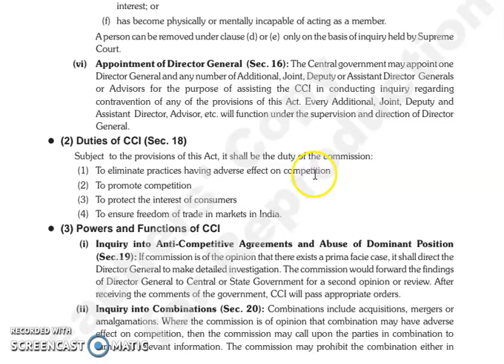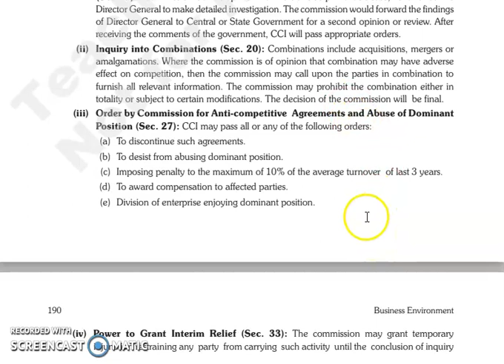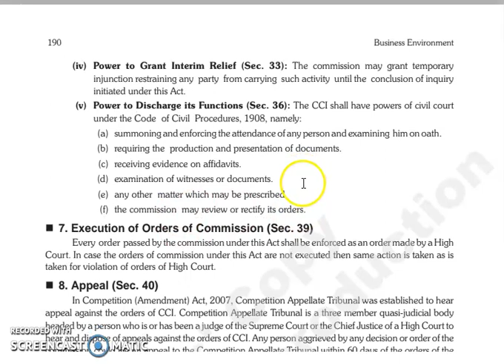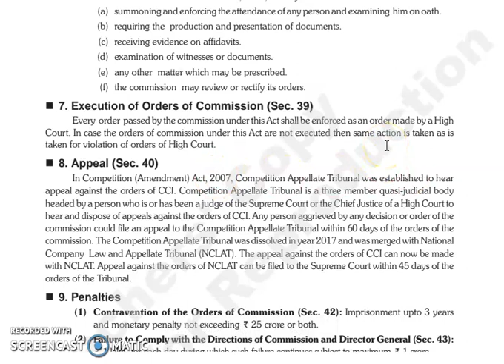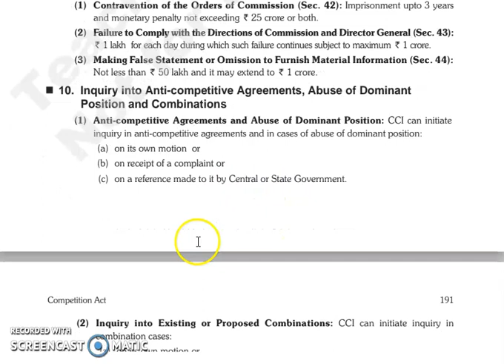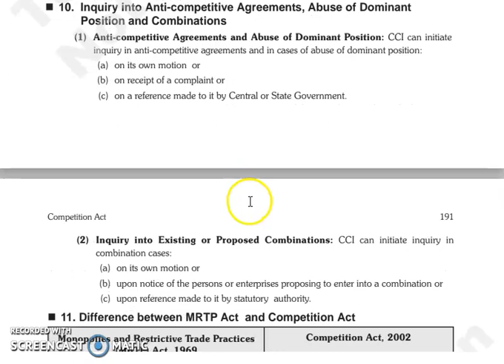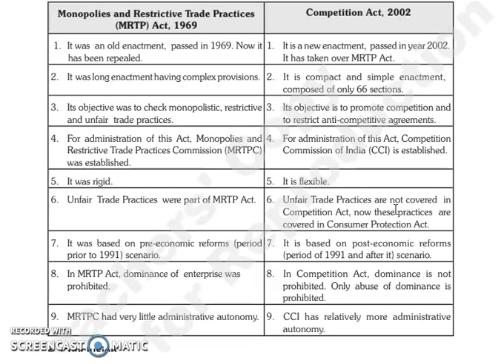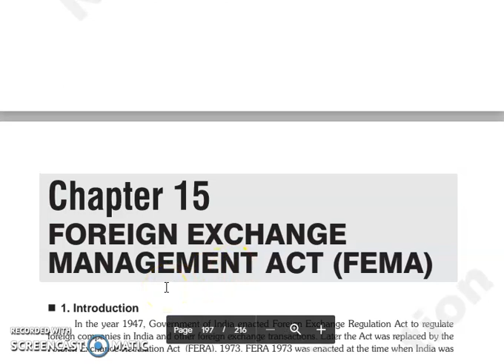BE, CHAPTER 14, LECTURE 2.